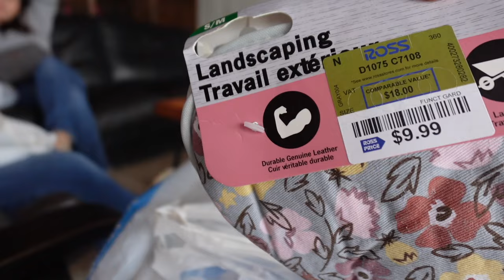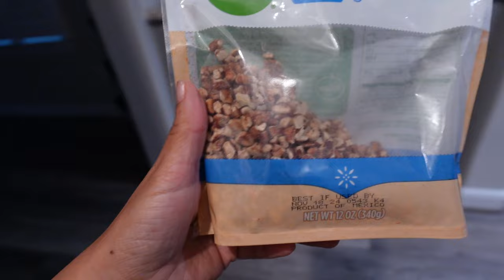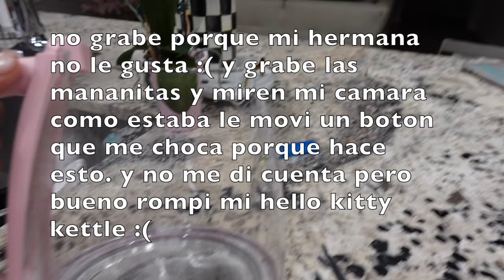MI VIDA SIN EL.... FESTEJANDO A BRENDA ..VOY A TENER QUE PONER EN JAULA A OLIVER...